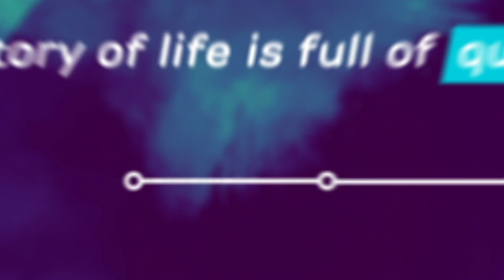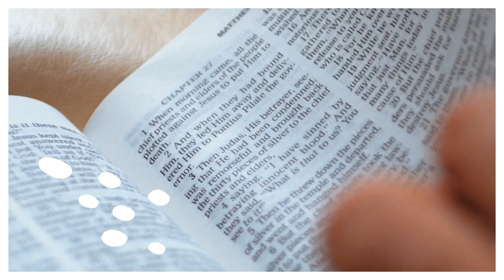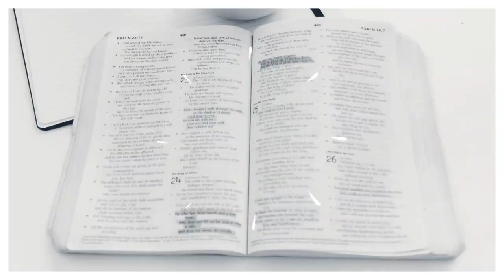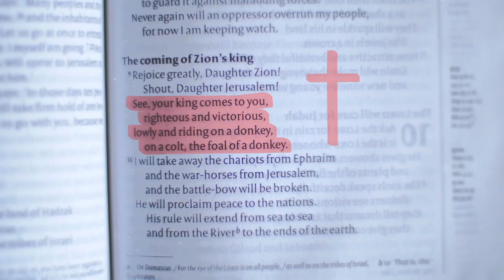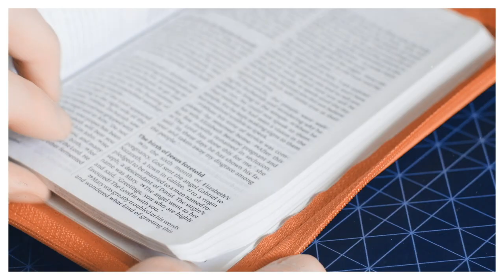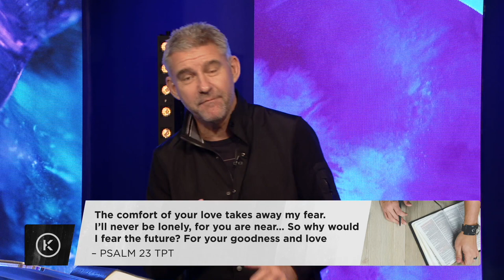The Bible Series – Part 1: Introducing the Bible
Dave Smith & Andrew Ollerton

RESPOND – If you have made a decision to follow Jesus or want to learn more about Him

GIVE – To give into the life and work of KingsGate,